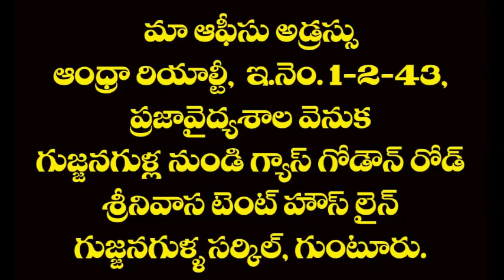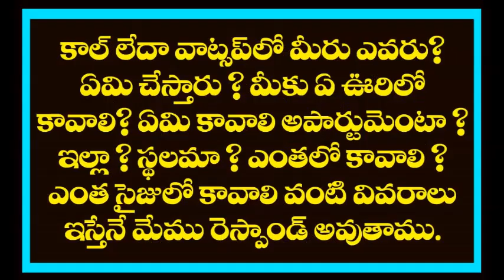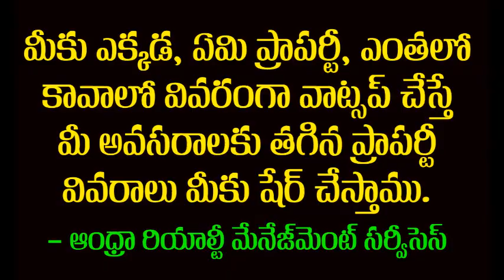Residential Plot for Sale in Guntur, Stambhalagaruvu by Andhra Realty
Please visit our office for all your Real estate Needs. Registration Fee Rs. 1000/- Only - Service for 3 Months.